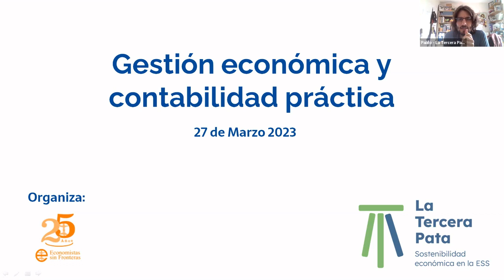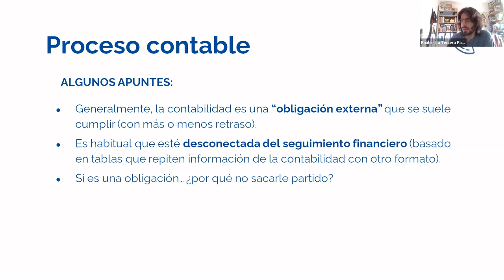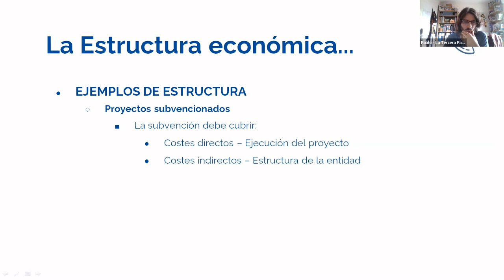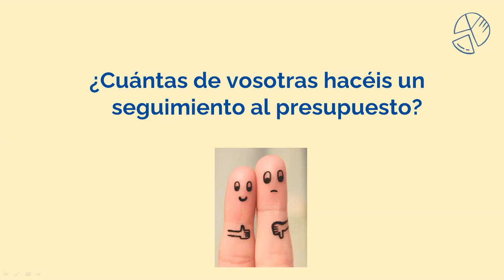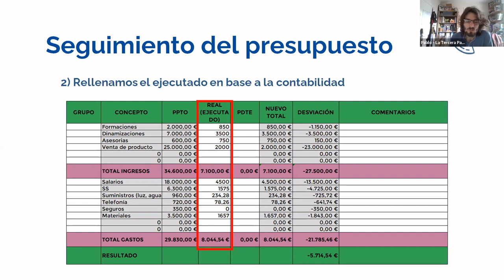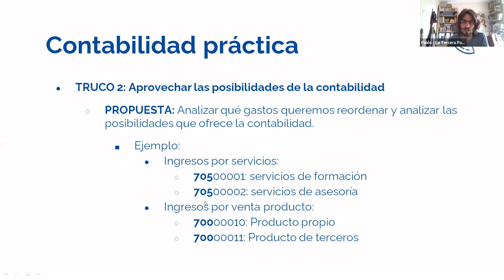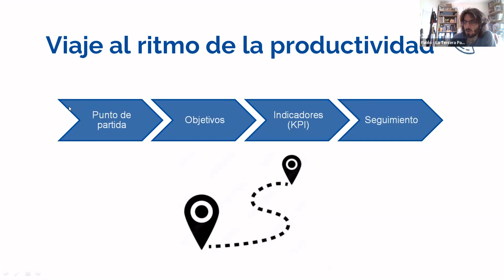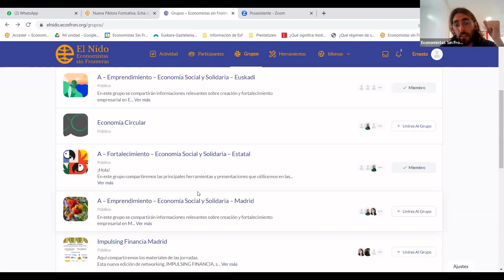[Píldora formativa 2x03] Gestión económica y contabilidad práctica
¿Qué es la productividad? ¿Cómo medirla?  ¿Conoces los kpis o indicadores económicos más relevantes? ¿Cómo elaboro un presupuesto anual?
En esta ocasión profundizamos en aspectos básicos de gestión económica de forma muy práctica. Para ello, contamos con Pablo Sal, creador y coordinador de La Tercera Pata, un espacio especializado en el sector no lucrativo con un enfoque de sostenibilidad económica adaptado.